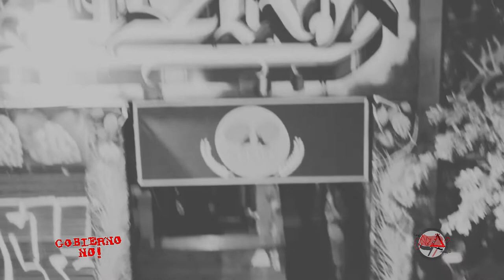Banda Extinção - Ao vivo e na tora!!! Gobierno No !- 8 º Edição